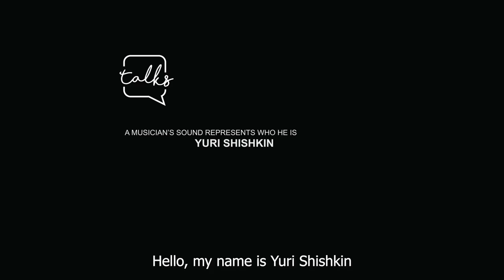PIGINI TALKS | A musician's sound represents who he is | Yuri Shishkin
Yuri Shishkin, concert accordionist.
World renown artist of the Russian Bayan Yuri Shishkin, sharing his knowledge about one of the most important components which differs one musician from another - Sound.​
​Between many musicians you can find similar means of expression, style, manners of performance and the like, but sound is always individualistic.​
What is your musical and artistic Sound? Why is it unique and can not be emulated?​ What does sound tell about you and how does it relate to the audience?
All this you can learn from a leading performer with thousands of concerts around the world, Yuri Shishkin.